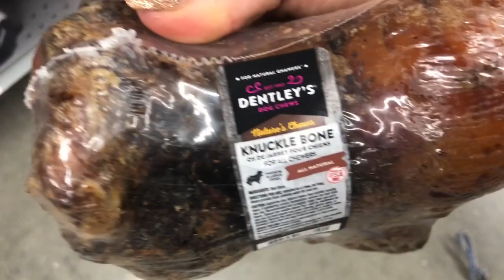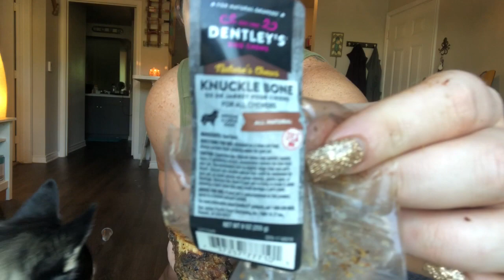Husky Life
Everyone meet Max, my Husky! Today I planned to get him groomed and FURminated because he desperately needed it. My house was covered in his hair. If you went to pet him, hair flew everywhere! So, it was time to take him to petsmart. He is very energetic so I took him to the dog park to run some of his energy out before going. While he was gone I had free time to clean my house because lets just face it, it was bad. We then got a knuckle bone, and a puppachino for him having a good day.